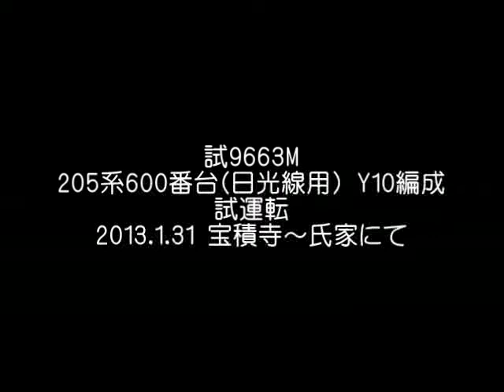205系600番台(日光線用)Y10編成 試運転(試9663M)@2013.1.31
205系600番台Y10編成(日光線用)の試運転が、小金井～矢板～宇都宮～矢板～小金井間で行われました。